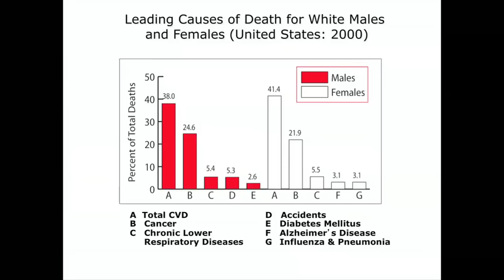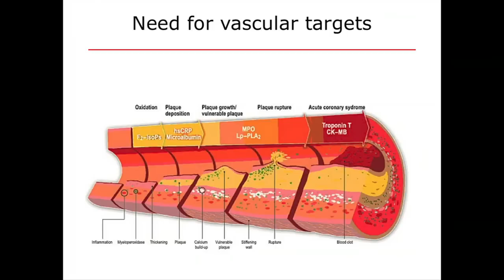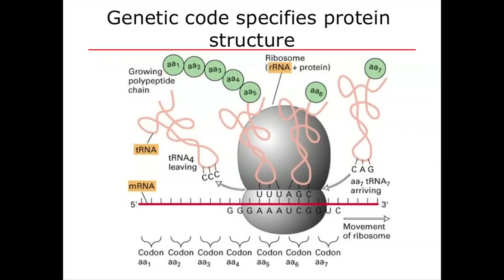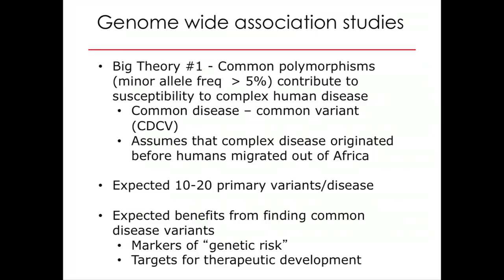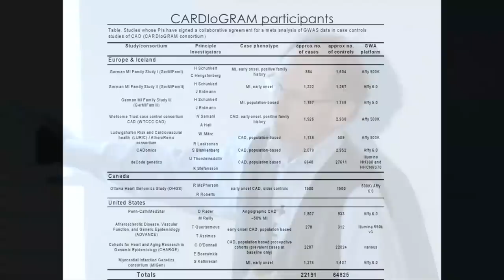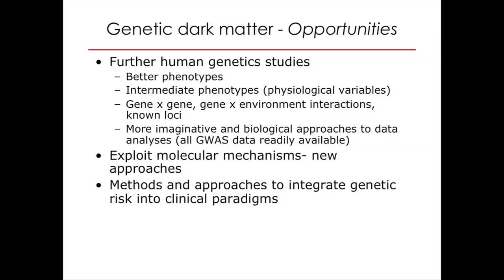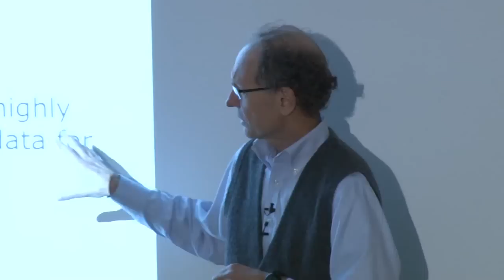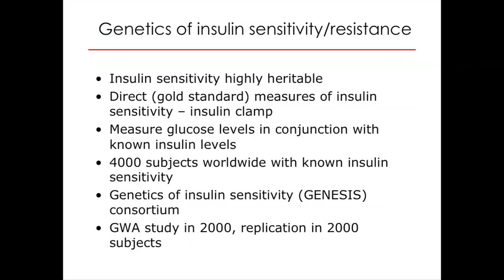9. Genetic Risk Factors | Mini Med School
(November 29, 2011) Thomas Quertermous explores how genetics influence cardiovascular diseases and how much risk heritability presents as opposed to behavior.

This course is a single-quarter, focused follow-up to the the yearlong Mini Med School that occurred in 2009-10. The course focuses on diseases of the heart and cardiovascular system.